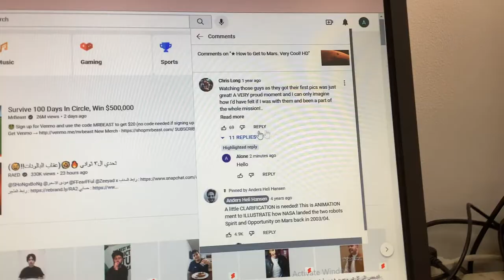Two new replies at the same time.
I have just gotten two new replies from different videos.